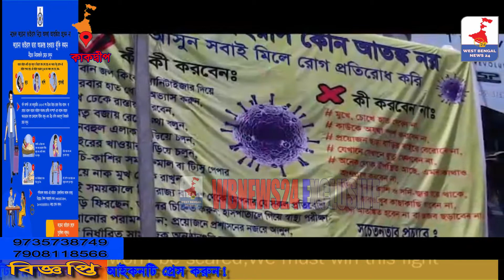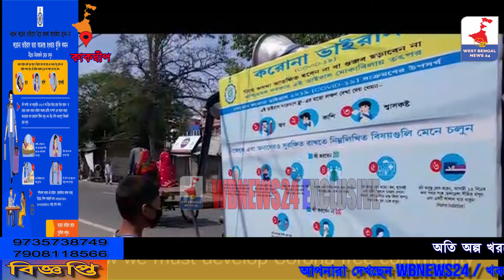উপপ্রধান দেবব্রত মাইতির গলায় সচেতনতার এই গান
করোনা ভাইরাস সংক্রমণ প্রতিরোধে গ্রাম পঞ্চায়েতের নবতম উদ্যোগ:
মানুষের মধ্যে সচেতনতা বাড়াতে সংগীতকে হাতিয়ার করলো গ্রাম পঞ্চায়েত। উপপ্রধান দেবব্রত মাইতির গলায় সচেতনতার এই গান এই লক্ ডাউন চলাকালীন মানুষের ভূমিকা কী হবে তা নিশ্চিত ভাবেই সহজতর করে বুঝতে সাহায্য করবে।